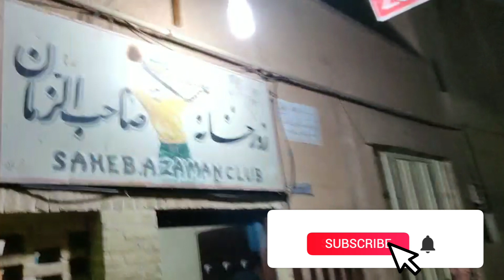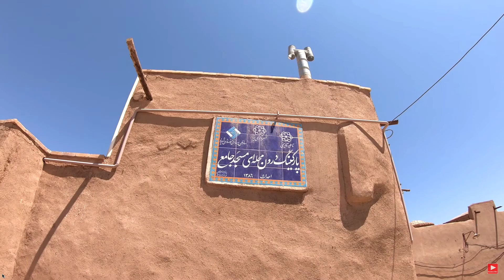Iran Yazd | زرت يزد الايرانية ثاني اقدم مدينة مأهولة في العالم | ايران يزد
Vlog / Video 18 | this is my trip to one of the most interesting civilization in the world used to be an early empire before Islam, and after Islam is one of the most influential places that shape the Islamic history. this my trip to IRAN to explore its mega city and tiny villages.

زيارتي ل ايران ابتدأت من طهران العاصمة ال ٣٢ للايران التي تعتبر من اقدم الامبراطريات الي استمرت بالعيش بنفس المكان فترت ٤٠٠٠ سنة . رحلتي الى ايران عبارة عن تجربة لزيارة اكبر و اهم المدن الايرانية بالاضافة الى القرى الجميلة.

قررنا نزور مدينة يزد الي تعتبر واحدة من اهم المدن الايرانية قديما و حديثا و مركز الديانة الزردشتية و المجوسية الي كانت الديانة الرسمية للامبراطورية الفارسية. بس قبل لا نوصل يزد قررنا نزور وحده من القرى المأهولة الي سكانه فقط من الديانة الزردشتية . قرية